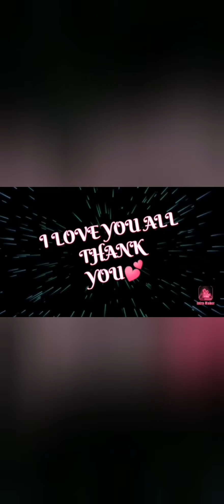LOLLIPOP BLAST FUN GAME🍥